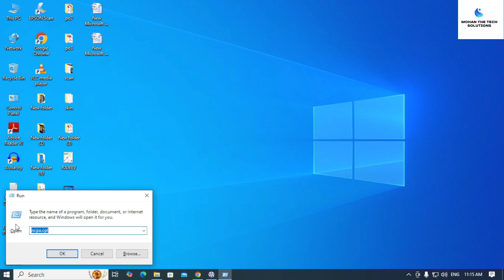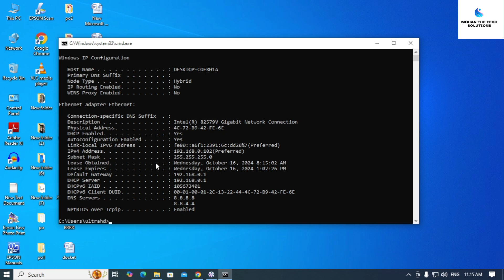How to Find Computer's IP address in Windows PC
On this video, you will learn how to view IP Address on any Windows PC including Windows 10 and Windows 11. If you are looking for an easiest method to find IP address of your computer on your Windows PC, then this video is for you.
If you followed the steps on this video, you will be easily find IP address of your computer using the build in tools and command mentioned in the video.